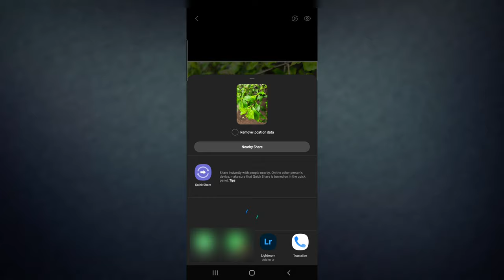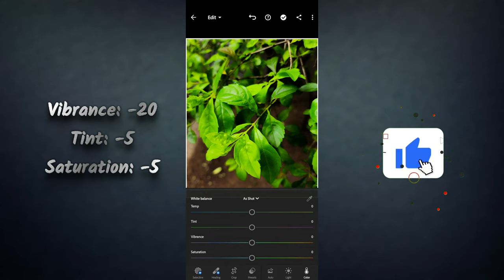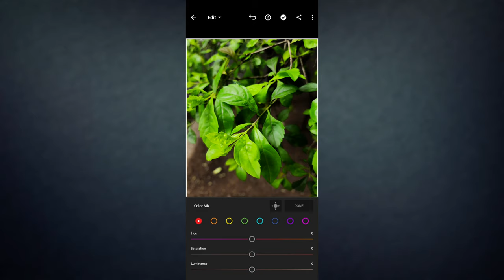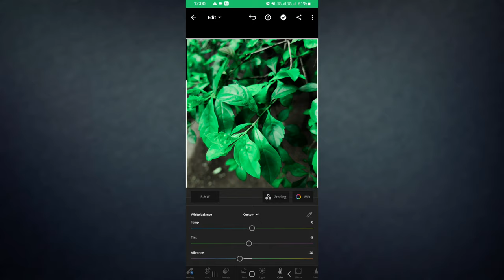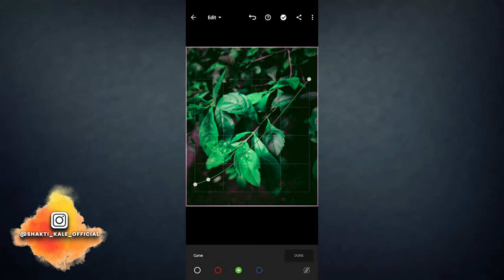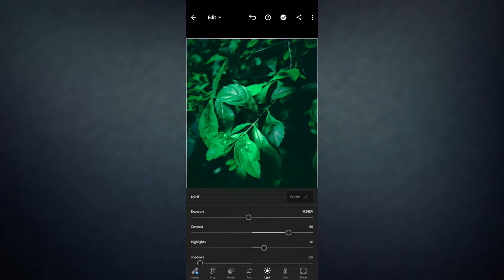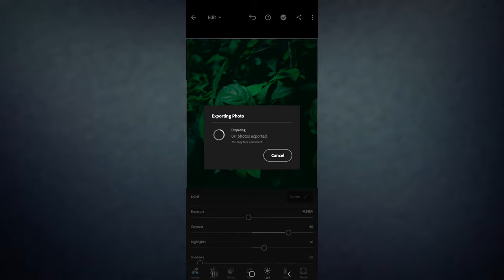How to get 'Moody Green Tone' on your photo in Adobe Lightroom Mobile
Keep watching my videos. Please Share it to all your friends.